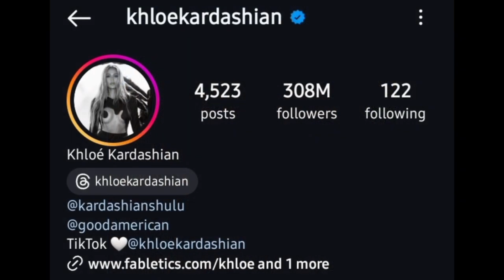KsI Vs Khloe Alexandra KardashianLifestyle comparison 2024